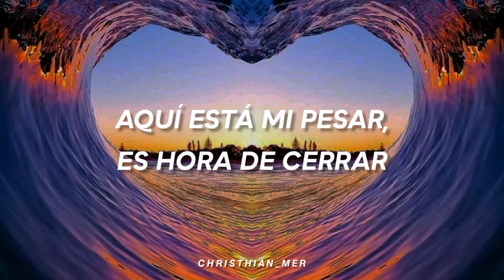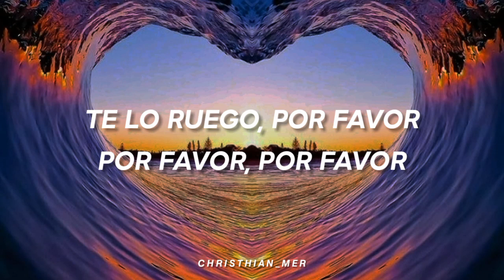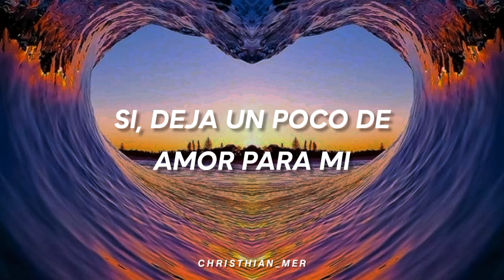Leave a Little Love - Alesso, Armin van Buuren | subtitulado español, Lyrics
Leave a Little Love - Alesso, Armin van Buuren | subtitulado español🔴

Ya saben, dejen su Like y subscríbanse si no lo hicieron.

SI QUIERES VER OTROS VÍDEOS SIMILARES

Suscriptores: 255